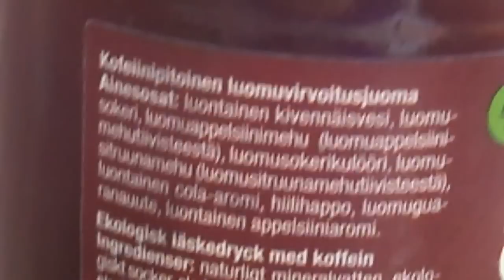Testissä Now Orange Cola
1/5 laimeeta paskaa, mezzo mix oli paljon parempi Appelssiini Cola juoma ja halvempikin. Harmi vaan että se on lopetettu.